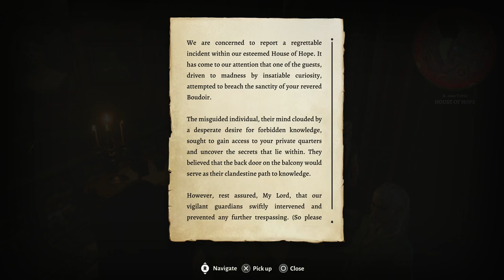BALDUR'S GATE 3 | PS5 WALKTHROUGH | PART 39 | HOPE SPRINGS ETERNAL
The Githyanki Warrior - Companion Quest
Deal With The Devil
Free Orpheus
Help Kith'rak Voss
Save Hope
Acquire The Gauntlets For Halsin